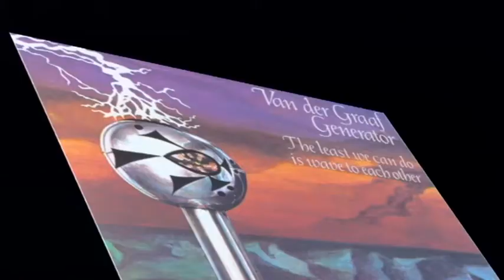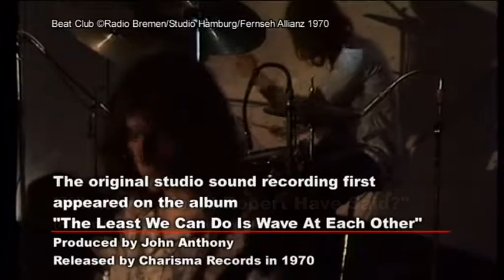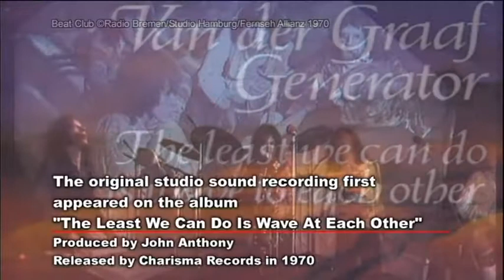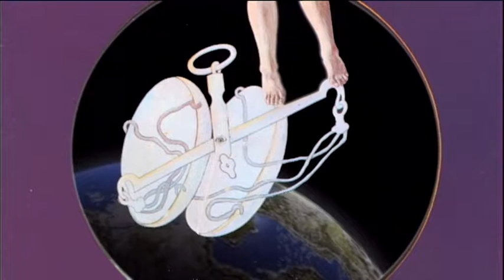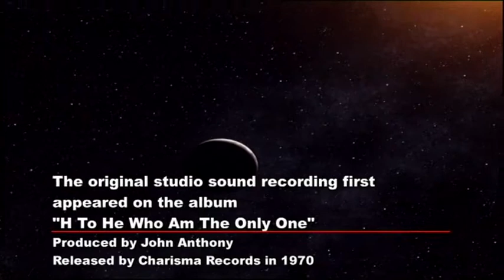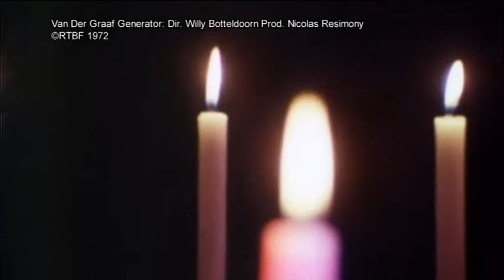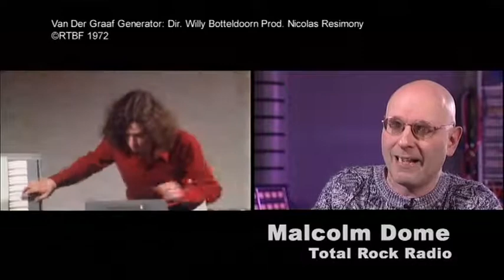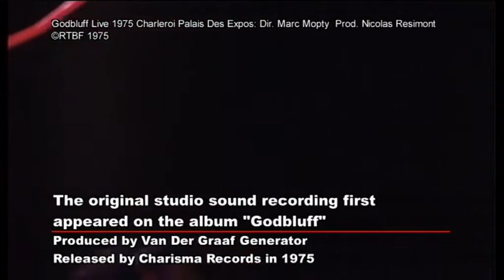Van der Graaf Generator – Total Rock Review (Full Music Documentary)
Drawing on rare archive footage previously unreleased on DVD this independent critical review features in-depth studies and reflections on the music by former Van der Graaf members Judge Smith, Nic Potter and David Jackson. Also featured are the views of a leading team of music critics and rock journalists.